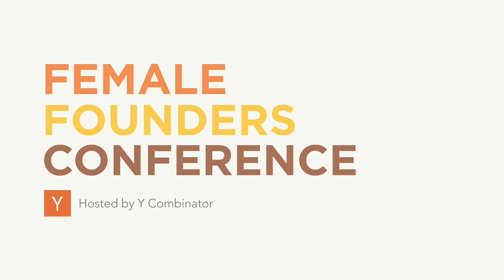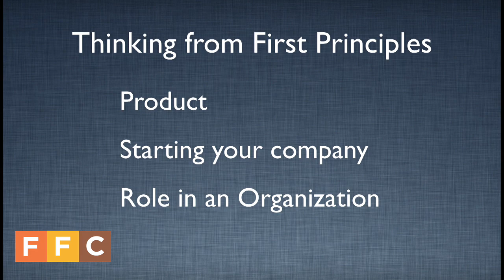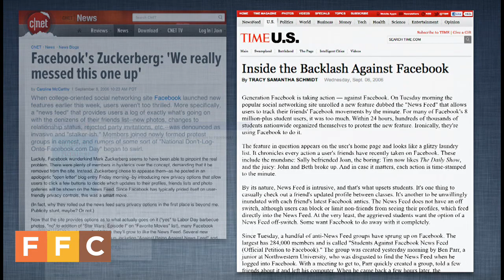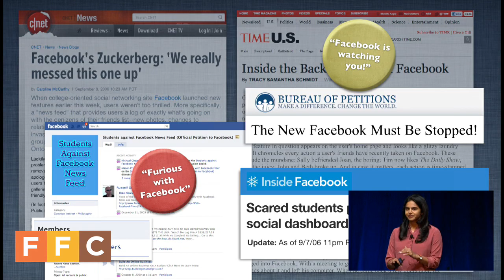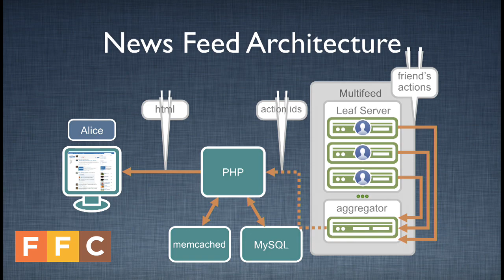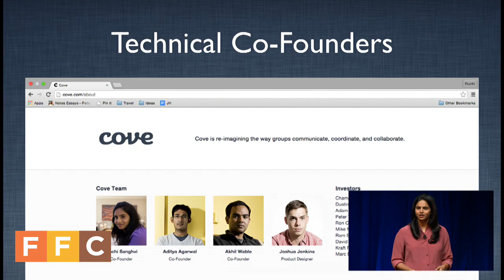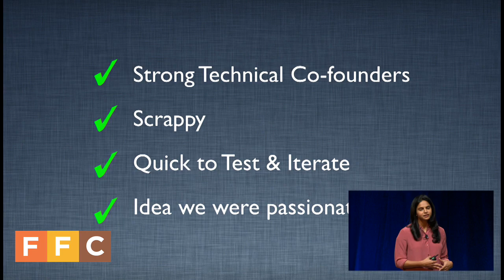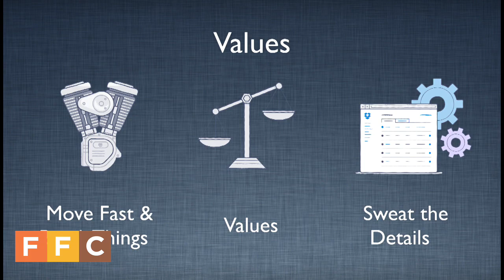Ruchi Sanghvi Speaks at Female Founders Conference 2015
Ruchi Sanghvi speaks at Y Combinator Female Founders Conference 2015.

Ruchi Sanghvi was the Vice President of Operations at Dropbox, where she was responsible for product, recruiting, marketing, communications, and other functions. She came to Dropbox through its acquisition of Cove, a collaboration software company she founded in 2011. Prior to that Ruchi was the first female engineer at Facebook, and was instrumental in implementing the first versions of key features such as News Feed. She then led product management for Facebook Platform, Facebook Connect and Privacy. Ruchi holds a bachelor’s and master’s degrees in electrical computer engineering from Carnegie Mellon University.

In 2012, Ruchi was awarded the TechFellow award for “Engineering Leadership”. She was also included in Fast Company’s “Most Creative People in Business”. More recently, Ruchi was featured by BBC as one of five Indian technology pioneers.